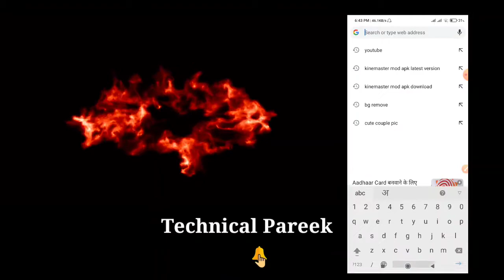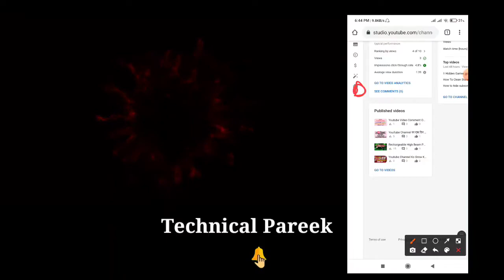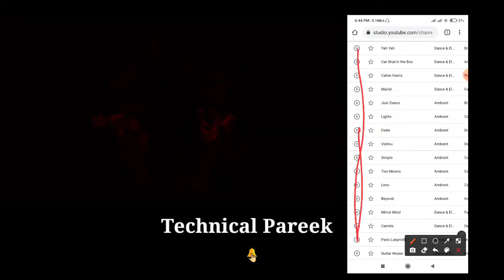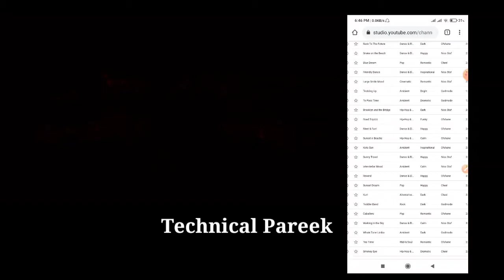YouTube Audio Library Kaise Use Kare | Copyright Free Music And Sound Effects For YouTube Videos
Hello Friends,

Mera name hai Lucky Pareek aur aap sabhi ka hamare youtube channel par swagat hai .Dosto hamare is channel par Youtube se judi tips & tricks, Unboxing, Review,Tech news Sabkuch milega to aap channel ko subscribe jarur kare !! 😊😊

about video -:
1 YouTube Audio Library Kaise Use Kare
2 Copyright Free Music
3 copyright free music for youtube videos
4 copyright free music and sound effects
5 how to use youtube audio library

➡️luckypareek1993

✴️Boya bym1 mic link⬇️

✴️Tripod 3110 link⬇️

✴️Green Parda Link⬇️